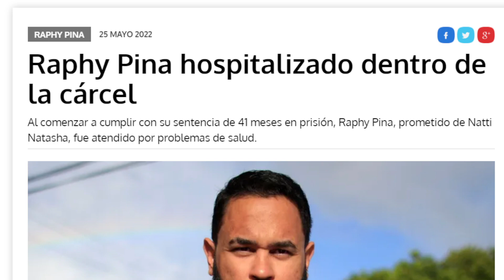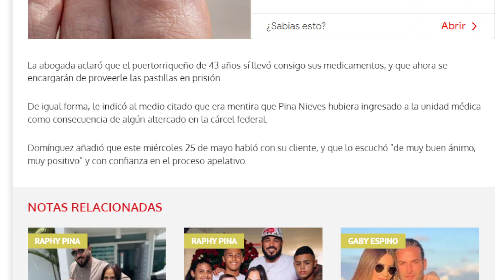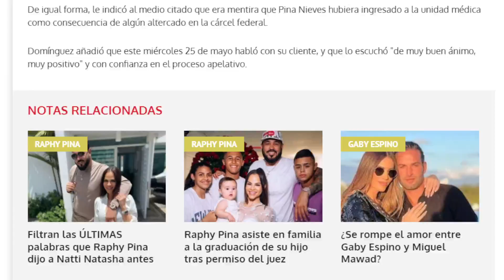PINA HOSPITALIZADO EN LA CÁRCEL😱 PUEDE M0RIR POR EL AZÚCAR?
@pinarecords se supo que luego de ingresar a la cárcel federal al parecer tuvo problemas de salud con su tema de azucar y lo trasladaron a la unidad médica de la prisión al parecer todo esto es muy real pero hay otros que opinan que es parte de una estrategia por parte de Pina Records y sus abogados